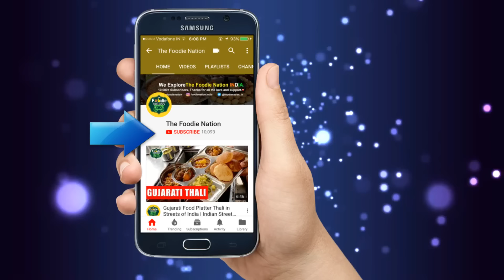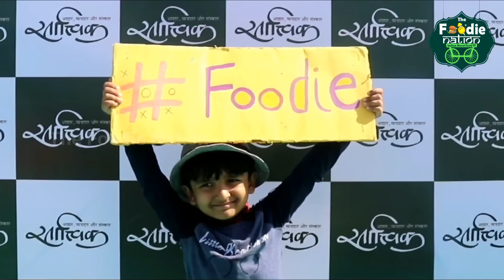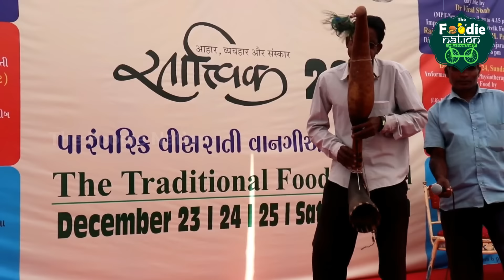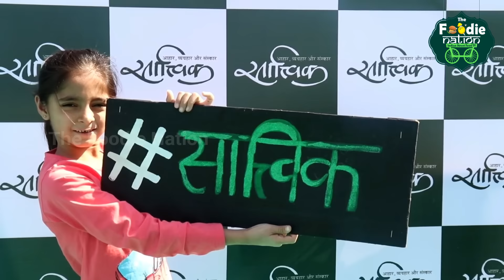Indian Organic Food Festival - Mewadi Chaat, Umbadiyu, Kand Bhajji and More | Bio Indian Street Food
The 15th edition of the The Sattvik Traditional Food Festival was Organized by the Society for Research and Initiatives for Sustainable Technologies and Institutions (SRISTI).

~ Nearly 1,00,000 people visited the food festival in 3 days, and enjoyed 500+ Organic Food varieties at One Place.

This festival tries to bring forgotten, traditional recipes, lesser known grains, vegetables and minor millets from underdeveloped areas to the urban populace, helping them to adopt healthier food habits and lifestyle.

South Indian Cuisine, Gujarati Cuisine, Rajasthani Cuisine and many different fusions from many parts of India.